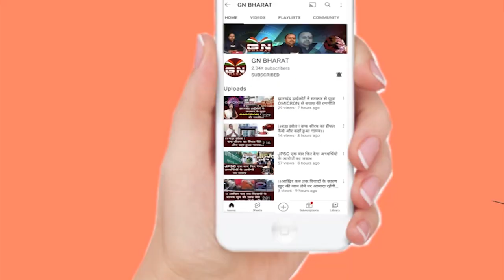Babulal Marandi के आरोप पर मुख्यमंत्री Hemant Soren ने करारा जवाब दिया